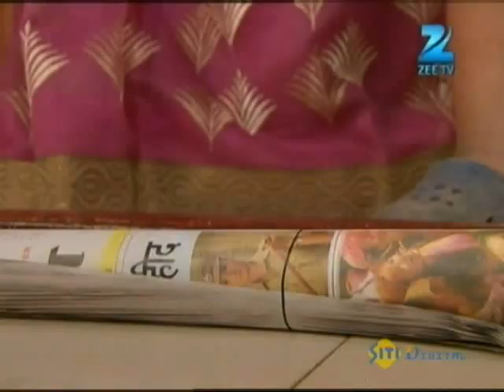Mrs. Kaushik Ki Paanch Bahuein - Hindi TV Serial - Best Scene - Mukul Harish, Ragini - Zee TV